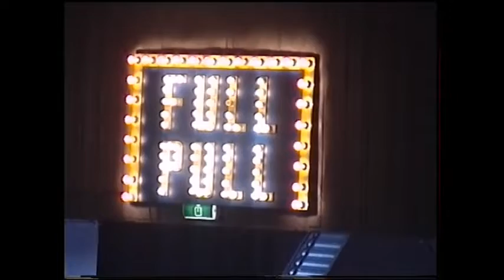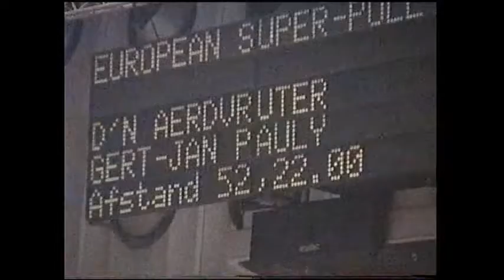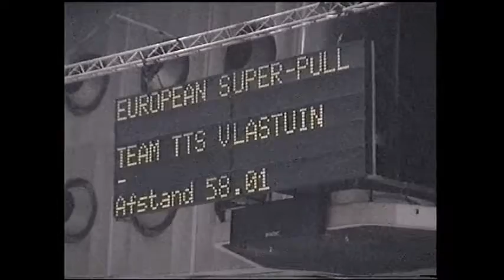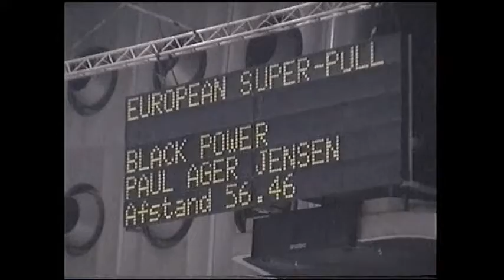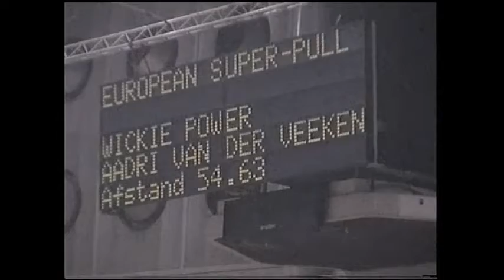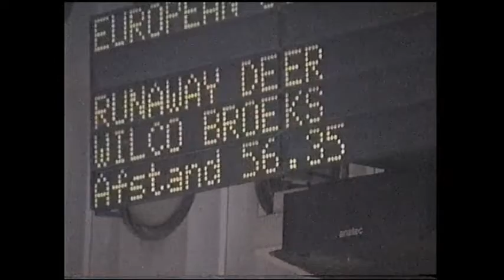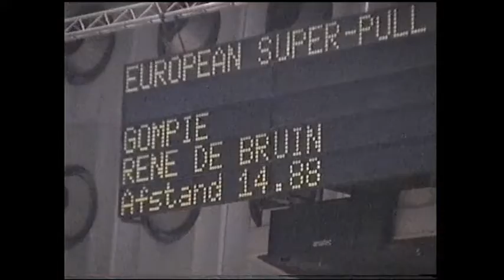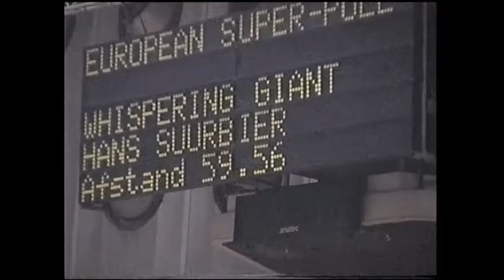Tractorpulling Ahoy 2006.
Ahoy 2006.